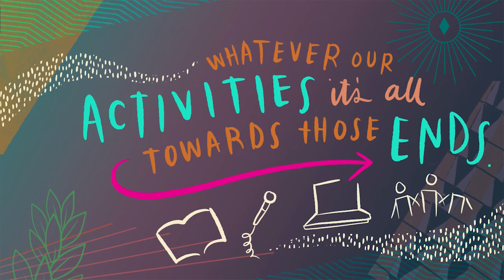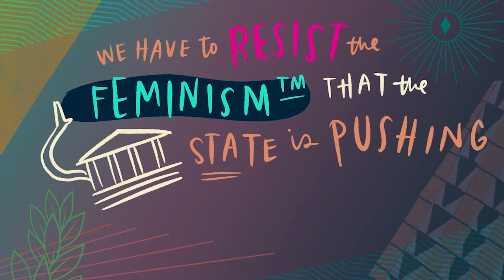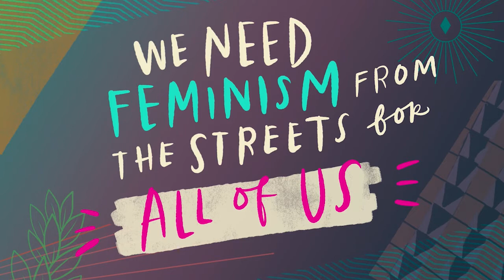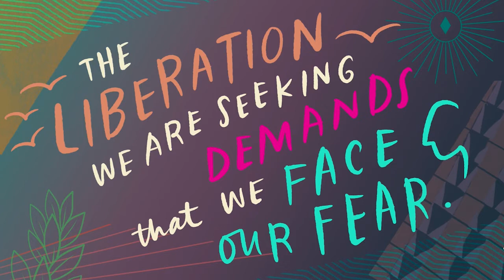Feminist Futures - Feminism in Practice with Barbara Smith and Isa Noyola (Episode 1)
Episode 1: Feminism In Practice, with Isa Noyola & Barbara Smith.

From the crisis facing women in Afghanistan to the abortion ban in Texas, many of us may be wondering: how did we get here, and where do we go from here?

In our new Feminist Futures series, we won’t just answer those questions, but chart a path forward. We’ll learn from the struggles and choices of everyday feminists throughout history who’ve navigated similar waters, and we’ll look inwards at ourselves as we build the hard skills to create the feminist future we need.

Join us starting September 29th, and let’s get to work.